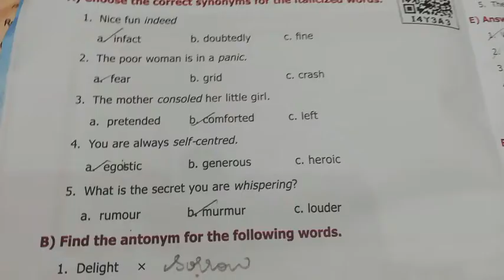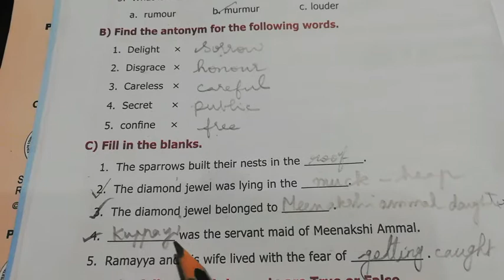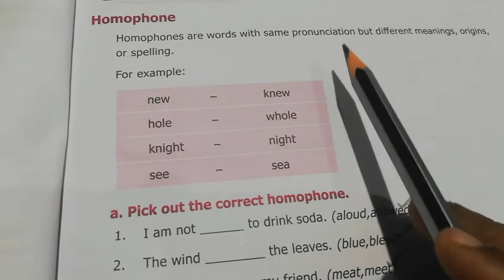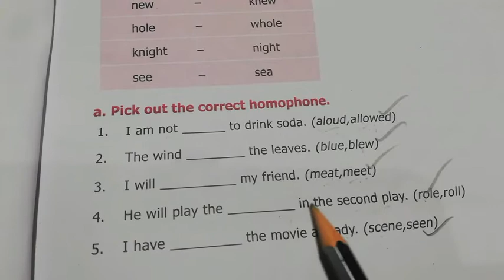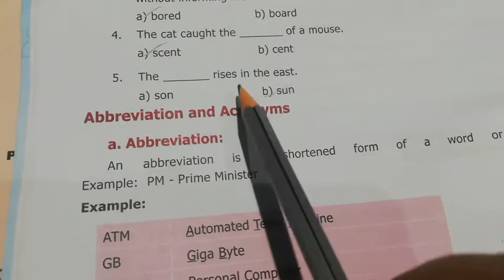TN samacheer |Std VIII |English| Unit1-The Nose Jewel|Book exercise with answers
TN samacheer |Std VIII |English| Unit1-The Nose Jewel|Book exercise with answers|SJR SIMPLE EDUCATION